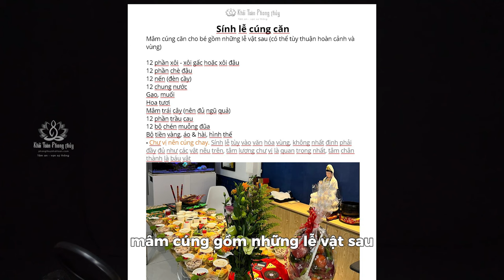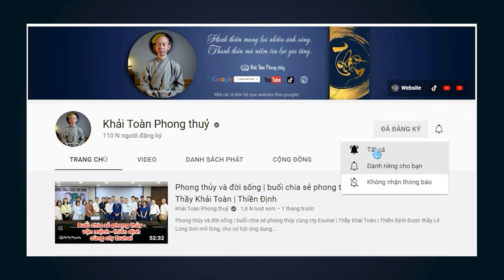Cúng căn cho bé | Cúng căn cho bé 3 6 9 12 tuổi | Thầy Khải Toàn | Phong thủy & Thiền Định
Cúng đốt hay cúng căn có cùng ý nghĩa, vào những độ tuổi nhất định cho cả bé trai và bé gái, vào ngày đầy tháng và thôi nôi là 2 ngày lễ quan trọng đầu đời của bé, thì ngày cúng căn cũng quan trọng không kém
 Cúng căn cho bé vào các năm 3 6 9 tuổi, 3 tuổi được xem là quan trọng